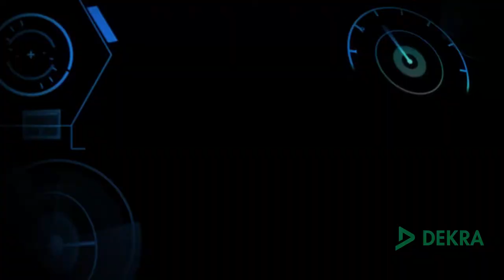Como frenar seguro. Importancia de llanta en frenado. Llanta que frena mejor. Prevenir accidentes.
La llanta MICHELIN es la mas segura. Frenado seguro y a tiempo. Llanta con mas durabilidad. Como frenar a tiempo. Una buena llanta salva vidas. Importancia de la llanta en el frenado.